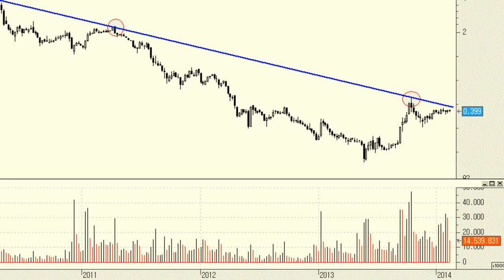Análisis técnico de Prisa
Muchos creen que el título es alcista como consecuencia del fuerte rebote que experimento el subyacente desde el pasado verano. Cuando lo cierto es que lo único que hemos visto ha sido el típico pull back a la directriz bajista de largo plazo. Mientras cotice por debajo no tiene sentido hablar de tendencia alcista de ningún tipo.